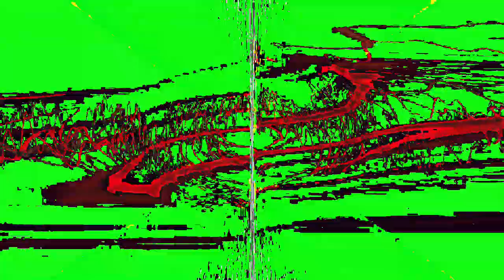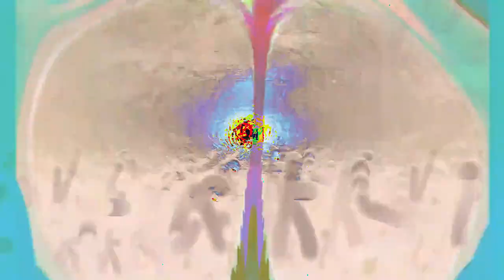[EPILEPSY WARNING] Movie 24 02 26 15h40m13s